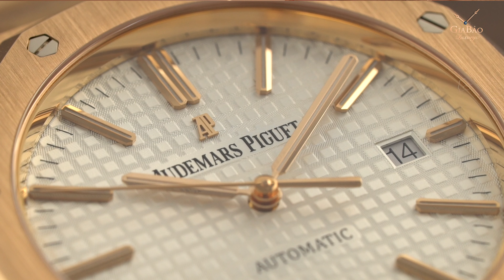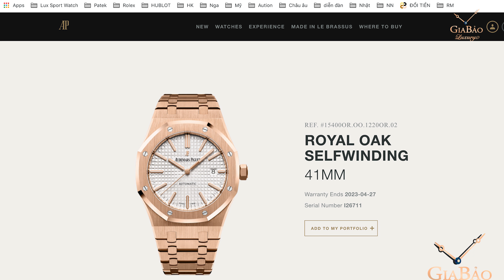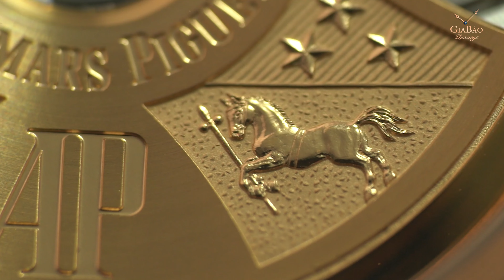Review trên tay đồng hồ Audemars Piguet Royal Oak 15400OR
Là thiết kế đi đầu, khởi nguồn cho dòng "Đồng hồ thể thao cao cấp", Royal Oak hoàn toàn xứng đáng nhận được sự tôn trọng của tất cả những người chơi đồng hồ. Có thể hiện tại Patek Philippe Nautilus hiếm hàng hơn, bị đội giá nhiều hơn, nhưng xét cho cùng thì Nautilus vẫn chỉ là bậc đàn em của Royal Oak mà thôi.

Hệ thống showroom:
- 69 Quang Trung, Hai Bà Trưng, Hà Nội
- 55 Đống Đa, Hải Châu, Đà Nẵng
- 164 Trần Hưng Đạo, Quận 1, TP Hồ Chí Minh